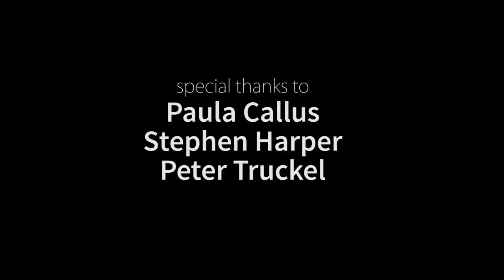CGI Animated Short Film "Safari" by Erica Gualandi, Thy Nguyen, Yukun Wang | CGMeetup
CGI 3D Animated Short Film: Safari Short Film by Erica Gualandi, Thy Nguyen, Yukun Wang.

Safari Short Film final year film made by Erica Gualandi, Thy Nguyen, Yukun Wang of three at Bournemouth University in the UK. My team did a three-minutes short animation that we would like to share with you guys, to get some feedbacks and if possible, please show it to more people ～ Thank you so much!

opportunities.